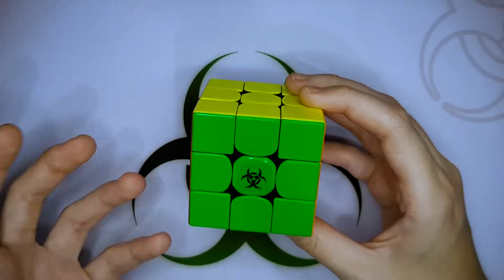Como MONTAR o CUBO MÁGICO - TUTORIAL FÁCIL e SIMPLES! | Noções Básicas + PASSO 1 (Cruz)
Se você está querendo resolver um cubo mágico, este é o vídeo certo para você! Eu, Suzane Coelho, por meio deste tutorial vou te ensinar a seguir 7 etapas simples que são necessárias para montar o seu cubo mágico.

Esse é o primeiro vídeo do tutorial, onde ensino algumas noções básicas que você precisa saber antes de montar o cubo mágico e também ensino a primeira etapa do cubo mágico, que é a resolução de uma cruz. São 7 vídeos no total desse tutorial. Os outros passos você pode estar checando na playlist "Montar cubo mágico" do meu canal.

Capítulos:
00:00 - Introdução
01:24 - Vinheta
01:33 - Noções básicas (movimentos do cubo mágico, etc)
13:14 - Cruz
16:40 - Cruz no amarelo
21:02 - Cruz branca
27:07 - Considerações finais (e importantes!)

Quer um cubo profissional como esses do vídeo? Acesse